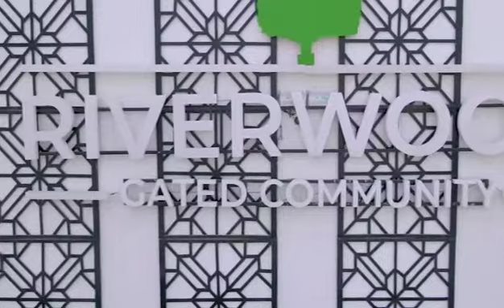Riverwood Gated Community Estate Land With C of O For Sale #08069017662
RIVERWOOD GATED COMMUNITY
Loocated at Kilometer 35, Lakowe Ibeju lekki.

An undeveloped
land, which is currently being developed by us

It's an Ideal location to live and invest in. It is  5 mins away from the Lakowe Golf & Country Estate.

Plot Size: 300sqm upwards

Price: N42,300 Per sqm

FACILITIES INCLUDE;
PAVED ROAD
LANDSCAPING
RECREATIONAL FACILITIES
UNDERGROUND DRAINS
SECURITY

Total cost of land is inclusive of the following;
Legal Fees
Cost of Sand filling
Survey
Development Levy - which covers;  Walkway Road, finished in paving stone,
Perimeter fence,
Gate house,
Facility manger office,
Green area,
Underground drainage for storm water,
Piping for central water,
Underground piping for electrical cables,
Landscaping.

Buyers will obtain:
Deed of assignment from the global C of O covering the land, letter of allocation and survey of land